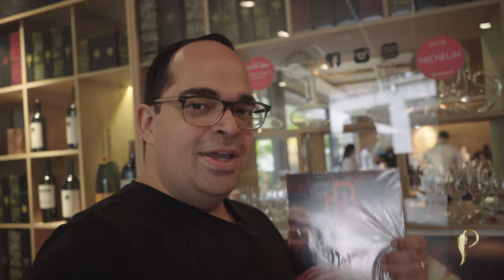Onde comer em São Paulo - NB Steak Faria Lima O Melhor Churrasco de São Paulo | Dr Pimenta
Onde comer em São Paulo - NB Steak Faria Lima | Dr Pimenta
Fala galera, fomos no NB Steak, que foi eleito um dos melhores churrascos de São Paulo, por várias e várias vezes consecutivas. O NB Steak tem suas raízes nas tradições gaúchas para o preparo de carnes, e também um olhar aberto às melhores práticas da gastronomia internacional. Vem comigo!

Pesquisas semelhantes à Onde comer em São Paulo - NB Steak Faria Lima
1 - Nb steak
2 - Nb steak como funciona
3 - Nb steak são paulo
4 - Onde comer em são paulo
5 - Os melhores restaurantes de são paulo
6 - Rodízio de carne em são paulo
7 - Churrasco na brasa